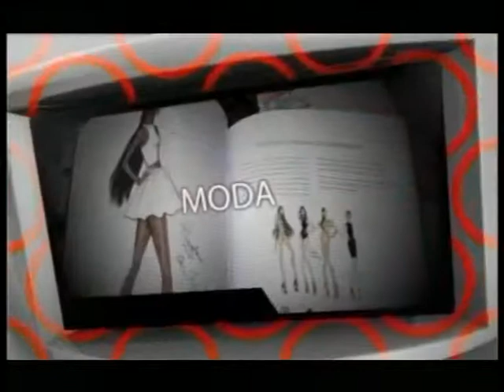Cielo Cardona y Jesus Ferreiro, de la Fundacion Titanic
Cielo Cardona junto a Jesús Ferreiro, Pte. de la Fundación Titanic nos cuentan en exclusiva cómo fue la presentación ante la opinión pública de la maqueta del Titanic que si los plazos se cumplen, en 6 meses estará terminada. En este tiempo, todo el que lo desee puede acercarse y ver cómo es la construcción de este gran hotel flotante que se hundió durante su primera travesía. La cita, el Parque de las Ciencias de la ciudad de Granada